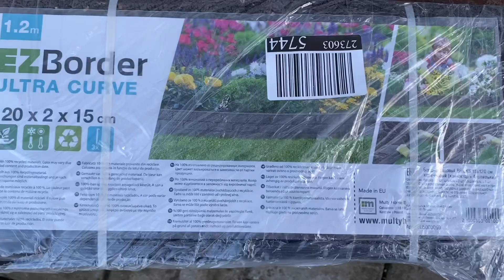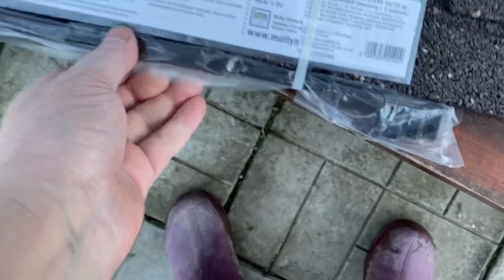Прогулка с дочерью / У нас весна / Розы не сажаю 3 мая 2021 г.